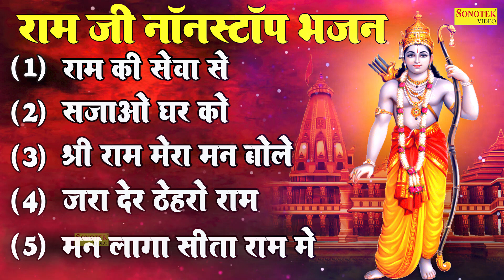रामजी के भजन || नॉनस्टॉप भगवान राम के भजन || Nonstop Ram Bhajan || Ram Ji Song || Sitaram Bhajan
Singer: Kaushal Pandit
Label: Sitaram Bhajan